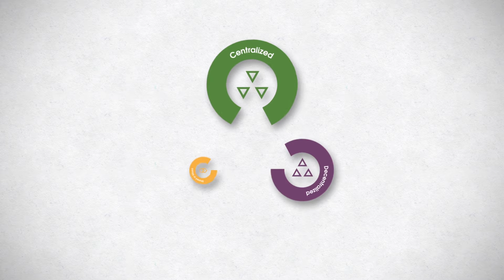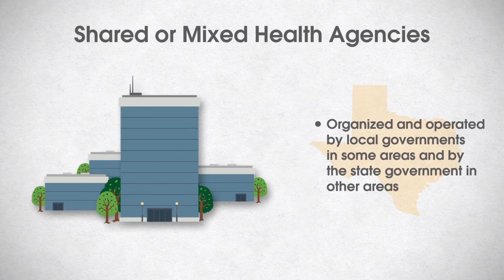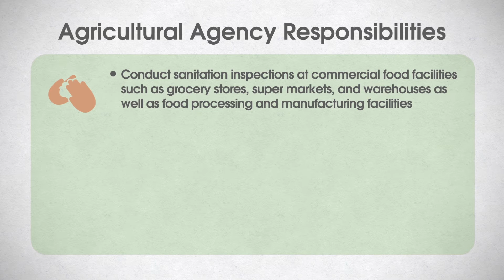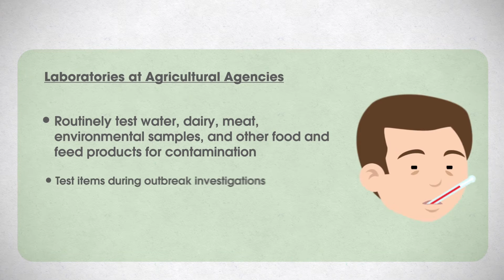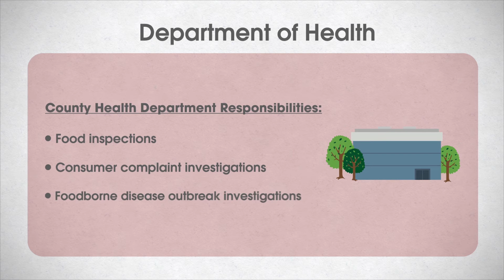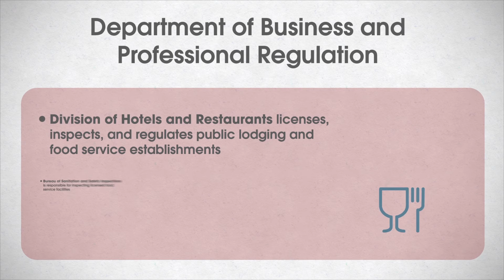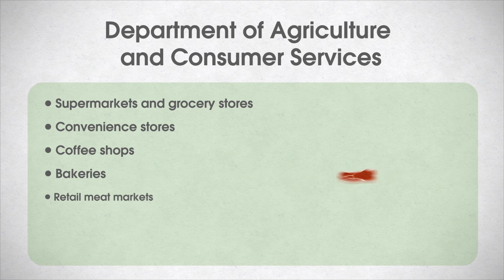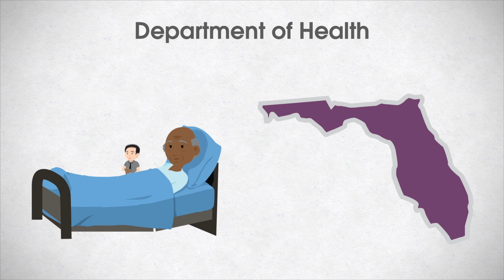Protecting the Food Supply: State Partners in Florida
This production is the third video in the Foodborne Illness Introductory Video Series developed by the Food Integrated Safety Centers of Excellence. Each state is unique in how they operate their government organizations. This video provides a broad overview of the duties of food regulatory agencies in Florida and how they work together to detect, investigate, and respond to foodborne disease.